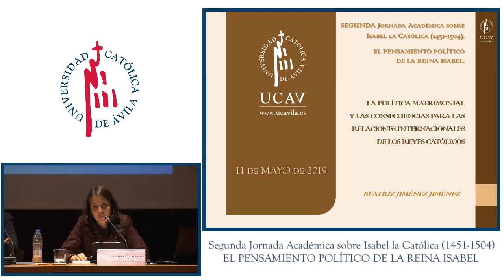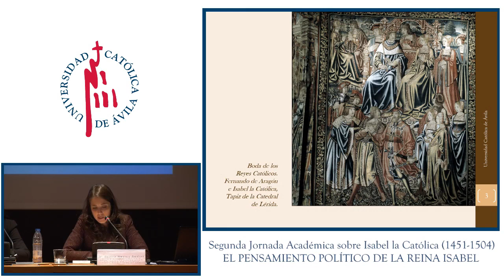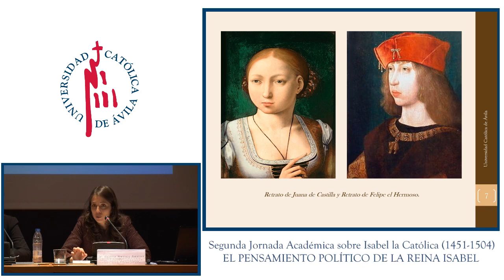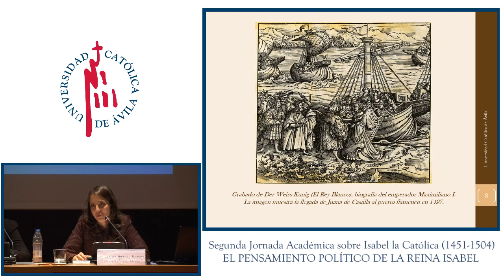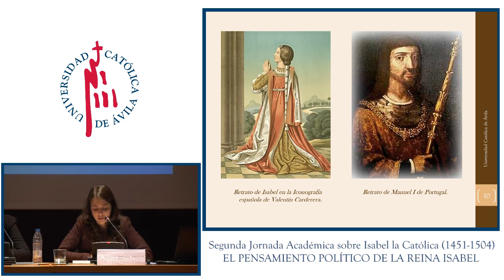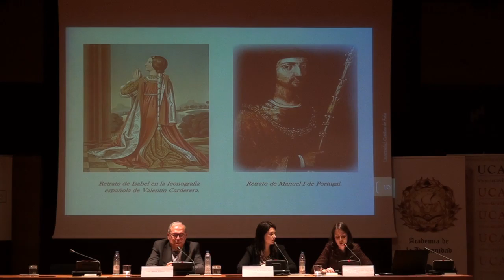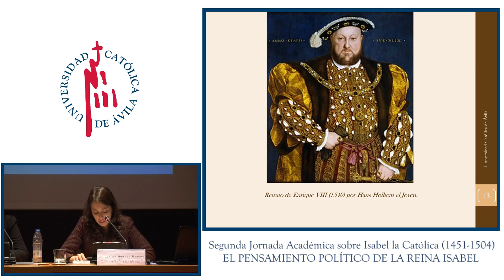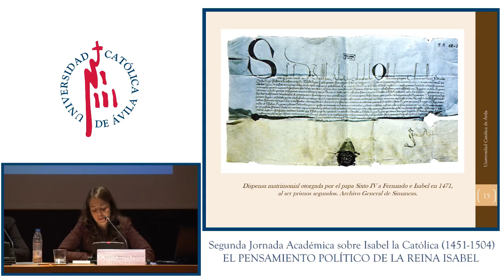Política matrimonial de los Reyes Católicos por José María Gómez Gómez y Beatriz Jiménez Jiménez